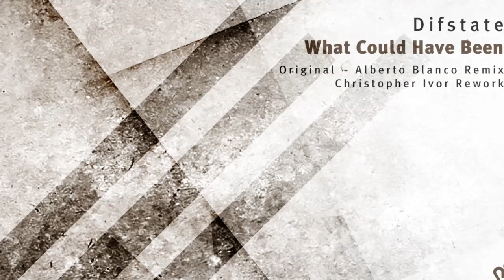Difstate - What Could Have Been (Christopher Ivor Rework) [PHWE199]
DIFSTATE - WHAT COULD HAVE BEEN (INCL. ALBERTO BLANCO, CHRISTOPHER IVOR REMIXES)[PHWE199]

One that almost has become a legend on the label, Dutch in fame rising producer Difstate makes a welcome return on our PHW Elements imprint with another dreamy and melody driven production, this one goes by the name of “What Could Have Been”. Stefan Hofland, as his real name is, is not only a producer knowing exactly what he do behind the DAW, as he is also a producer and person with the same mentality and approach as ourselves running the label, and that is something we always held high on the label. With his true skills in building deep melodic structures that blends so well with groovy elements, he sure is to strike with another winner through this brand new production. We are as proud as ever to see Stefan join back with his Difstate moniker on PHW Elements.

Another returning artist, and one that we always held high is Argentina based producer Alberto Blanco, a producer we have seen join on the label multiple times lately. Now he returns with a new production, to follow up his latest collaboration with us, “Inverness” that was a real success. Through his interpretation, we see a more raw, stripped down take on the original ideas from Stefan that showcase what Alberto is all about, grooves, textures and melodic lines. With wobbling basslines, deep kick drums and swelling pads, he showcase not only energy but also a positive and dreamy character on the rework that is to caught the atmosphere in his style. Superb work from a superb producer.

To develop the release even more, we see a debut on the label, from a familiar producer on the scene. We are truly happy to see the talented Dutch producer Christopher Ivor make his first steps on the label through his vision on “What Could Have Been”. He is definitely putting another tension to the track with hs rework, still with the melodic touch kept. He spice things up with a percussion laden interpretation, distinct kick drums and cool vocal additions to flavour the track. We are truly happy to see him join for this one, and we do hope to see a lot more from him for future releases.